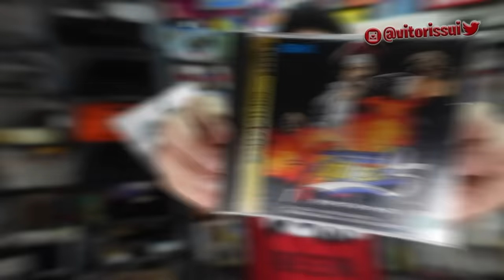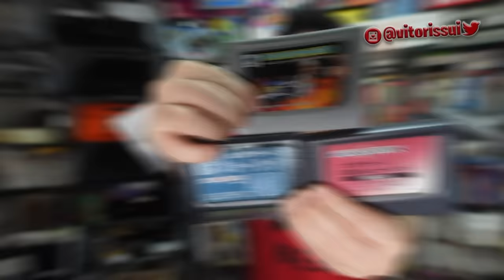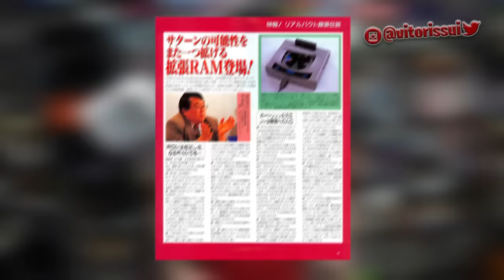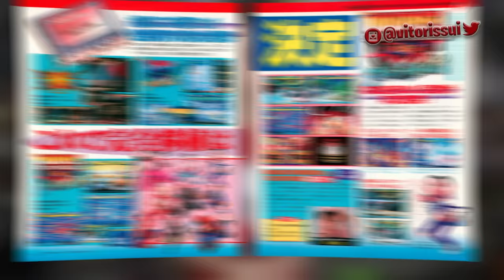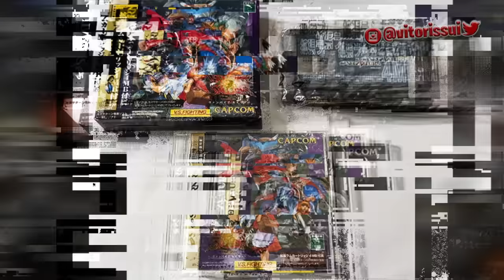O CARTUCHO QUE ACABOU COM O SEGA SATURNO